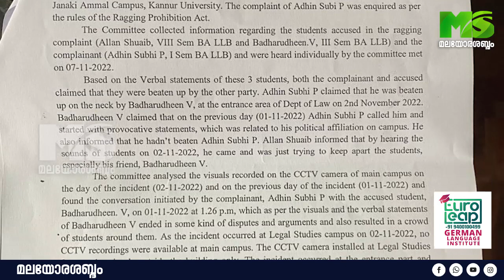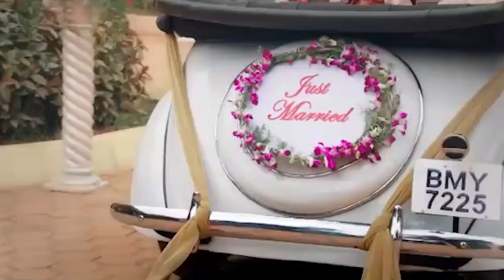റാഗിംങ് പരാതി വ്യാജം; അലൻ ഷുഹൈബ് റാഗ് ചെയ്തിട്ടില്ലെന്ന് ആന്റി റാഗിംങ് കമ്മറ്റി റിപ്പോർട്ട്